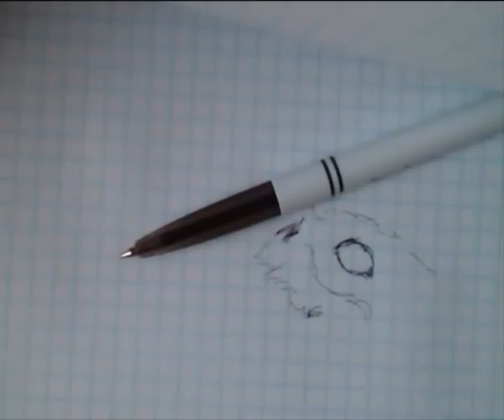monster speed drawing part 3